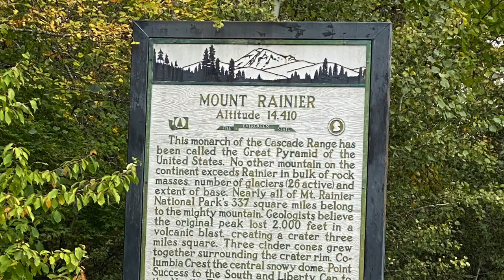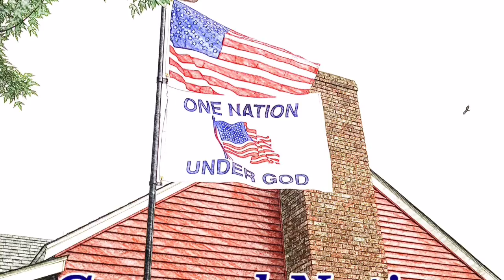Below The Timberline | Mount Rainier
Mount Rainer Hike at Wonderland Trail